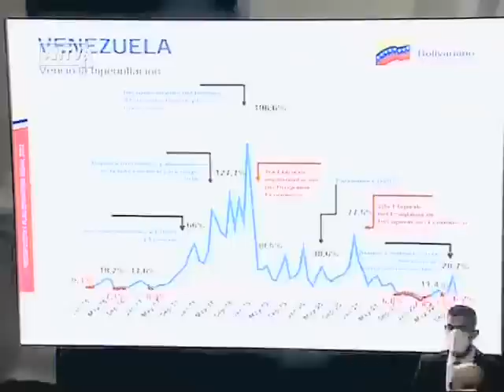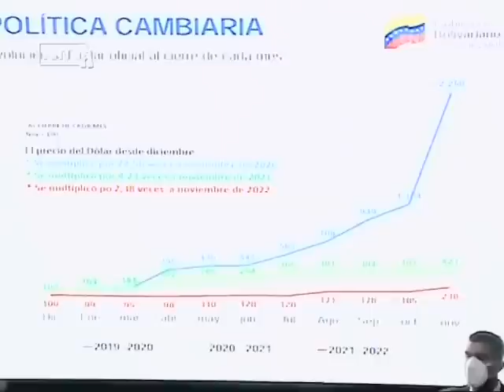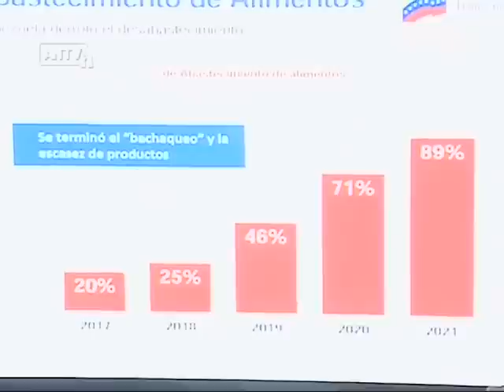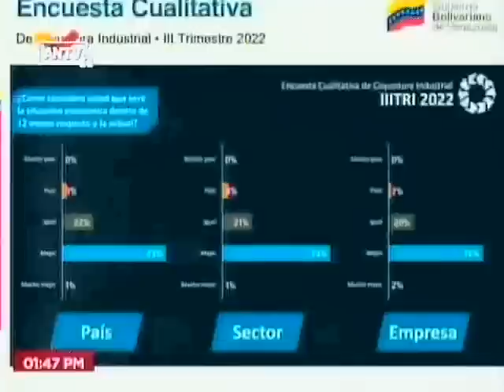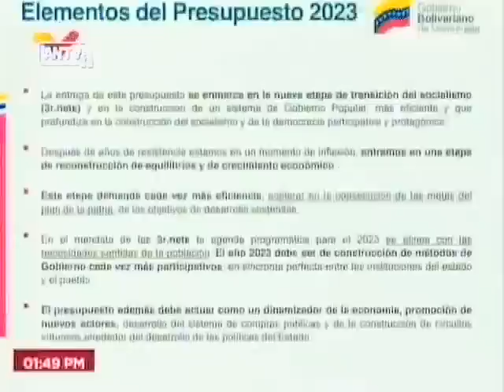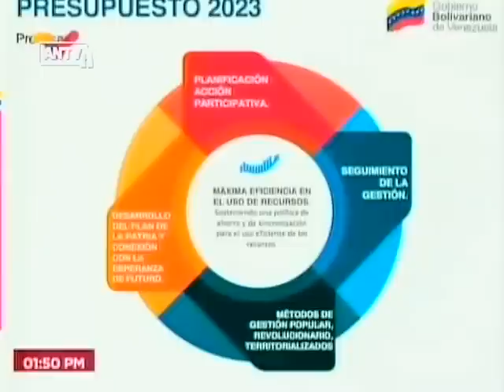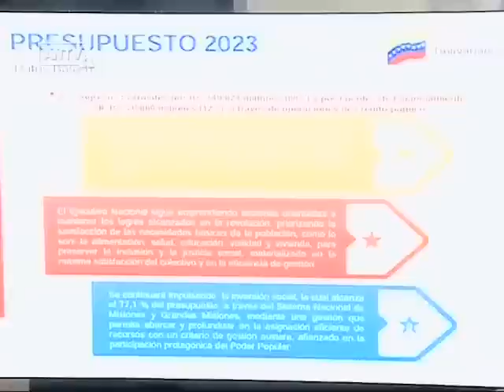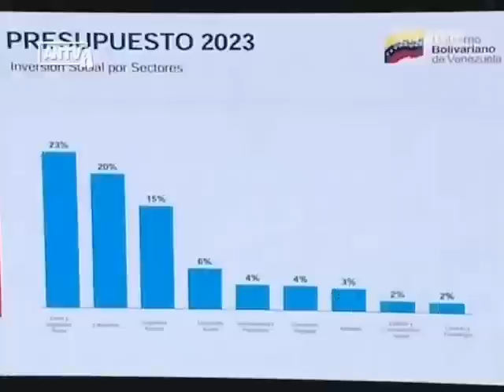Asamblea Nacional de Venezuela, 14 diciembre 2022, Delcy Rodríguez presenta Presupuesto 2023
Sesión completa (señal de ANTV) con las palabras de la vicepresidenta de Venezuela, Delcy Rodríguez, en la presentación del Plan Operativo Anual (POA) y el Presupuesto 2023, y el debate posterior.

USDT o Bitcoin (BEP20): 0xef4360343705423a24119205eeb1de2a10fd23f4

USDT (TRC20): TQJB86JZjF5Kt1C7f322aax4iyD6x65UcV

Petros: PFfDUW3cj1WD7cUPYg9MK2EtgG5nUgVzuc